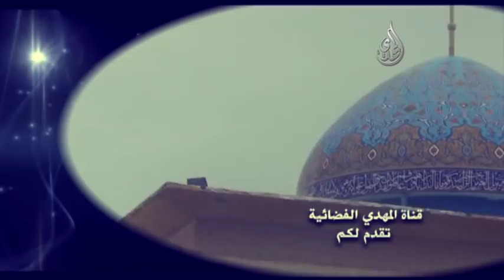خطبة الجمعة - السيد حسين الشيرازي - التعامل مع الفيوضات الالاهيه في رجب الاصب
آية الله السيد حسين الحسيني الشيرازي
قناة المهدي الفضاائية
Nilesat
Frequency: 11555
Polarization: Vertical
Symbol Rate: 27500
Fec: 5/6 Or Auto